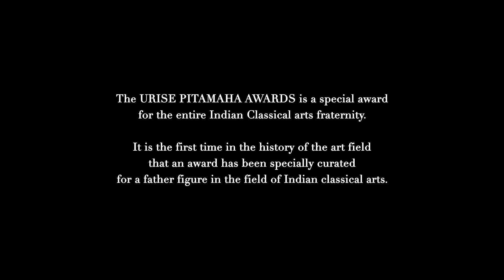URise Pitamaha Award | Shri Venu G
URise Vedic Sangeetha Academy (UVSA) announced the URise Pitamaha Awards in 2023 to mark the milestone of completing 25 successful years.

This award is a special award for the entire performing arts fraternity. It is the first time in the history of the art field that an award has been specially curated for a father figure in the field of Indian classical arts. These awards are a testament to the excellence and dedication of a person who has made a substantial contribution to the field by inspiring scores of people to follow in their footsteps.

UVSA is blessed to have accoladed Shri Venu G, Abhinaya Guru & Kulapathy of Kutiyattam, with the URise Nruthya Pitamaha Award on 28th October 2023, as a part of URise Utsav.

Sharing excerpts of the heartwarming event which was conducted in Natankairali, Irinjalakuda in the gracious presence of the Chief Guest of Honor Sri Mattannur Sankarankutty, Chairperson, Kerala Sangeetha Natak Academy.